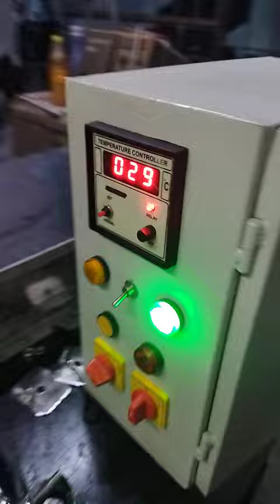Lab Beaker Dyeing Machine - Model 2022 Best in Glycerine Bath Beaker Dyeing Machine ORBIT LAB .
This is best among all Glycerine bath Beaker Dyeing Machine,we can obtain zero -zero results compare to any other costly machine in the Industries. it is very Compect but Sturday and  long lasting  life.

Models are available with many features.

Contact Siddhart S Raval - 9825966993 India 🇮🇳 Surat.